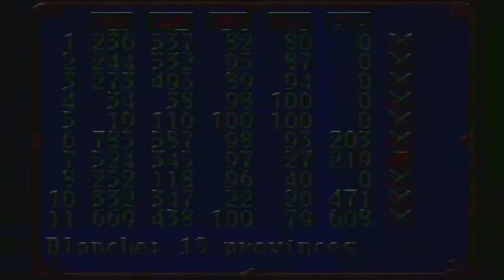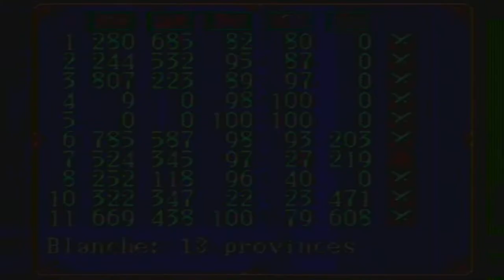Gemfire [GEN E&A LP2] ep 2: White Power pt 11